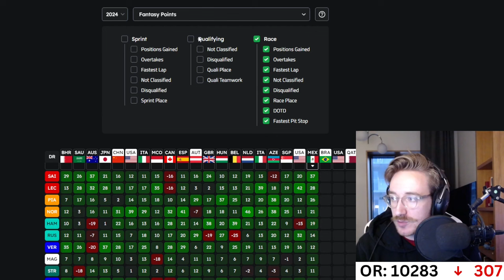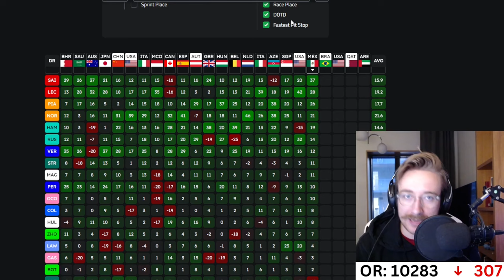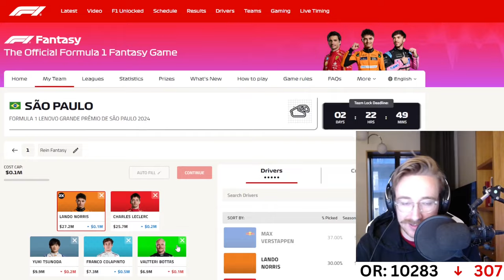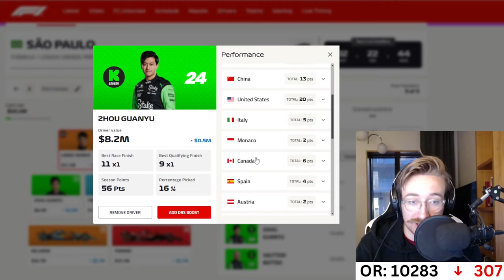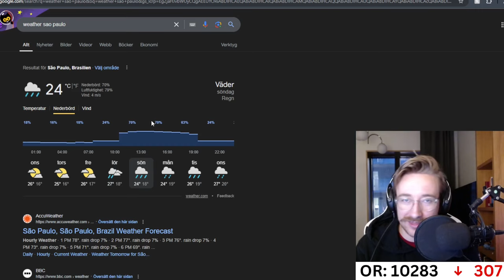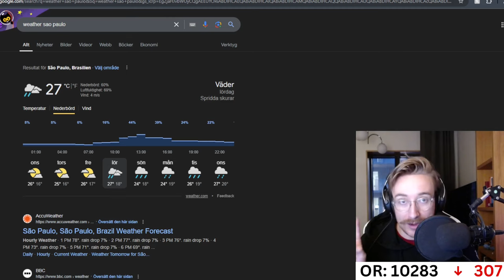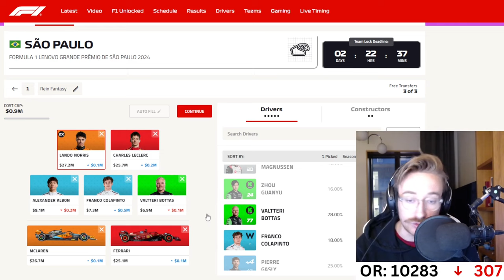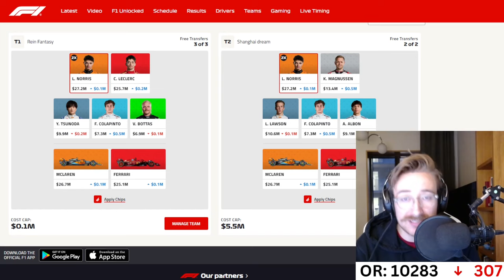The F1 Fantasy team you NEED to have in Brazil!! | F1 Fantasy Tips 2024